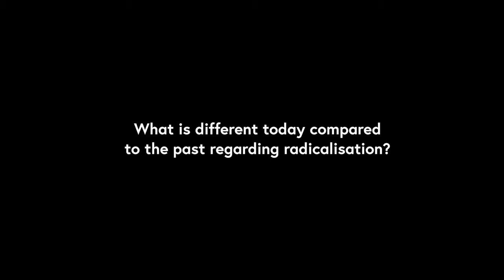Religion, Radicalisation, Resilience: Comparing Past and Present Radicalisation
A short video part of the curriculum of the Religion, Radicalisation, Resilience free online course provided by the Cultural Pluralism team at the Global Governance Programme.

If you want to understand religious radicalisation and violence and learn strategies to build resilience in communities and schools, sign up for the course